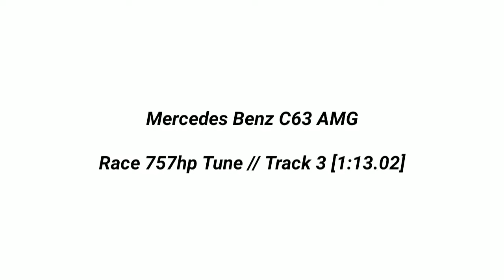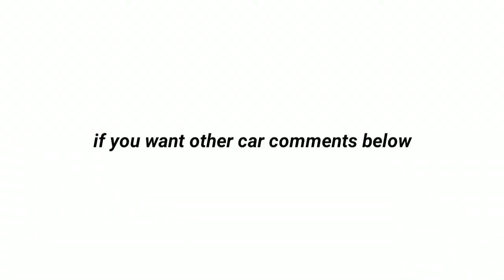Race 757hp Tune Mercedes Benz C63 AMG || Car Parking Multiplayer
Hello Everyone welcome back to channel
So in today video i will show you Race 925hp Tune Mercedes Benz C63 AMG

So if you like this video and want to help my channel don't forget to press like bottom for make other people see my video